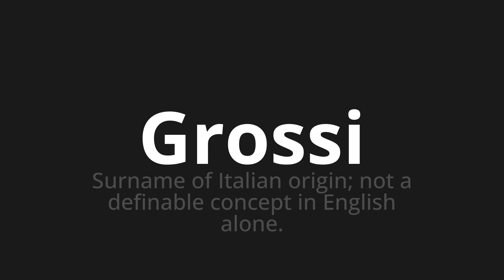How to pronounce Grossi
Master the Pronunciation of 'Grossi An error occurred: 'Translator' object has no attribute 'raise_Exception'' - which means : An error occurred: 'Translator' object has no attribute 'raise_Exception' 📝 with @PizzaPronunciation 🎓🗣️ - [Your Guide to An error occurred: 'Translator' object has no attribute 'raise_Exception']

Learn to pronounce 'Grossi' perfectly in An error occurred: 'Translator' object has no attribute 'raise_Exception' with our easy and engaging tutorial by @PizzaPronunciation! 📖📽️ In this comprehensive video, we provide you with native speaker examples 🗣️👂 and phonetic breakdowns 🎵 to ensure you get the pronunciation just right.

How to say An error occurred: 'Translator' object has no attribute 'raise_Exception' in An error occurred: 'Translator' object has no attribute 'raise_Exception'

Whether for travel ✈️, business 💼, or pleasure 🎉, our guide is your key to mastering An error occurred: 'Translator' object has no attribute 'raise_Exception' pronunciation. We make learning fun and effective, helping you sound like a native in no time ⏰.

🌐 Explore new languages with us! Have a specific word in An error occurred: 'Translator' object has no attribute 'raise_Exception' or another language you want to learn? Drop it in the comments 💬 – we love requests!